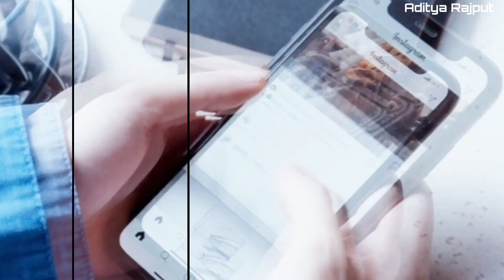अगर रात में कब्रिस्तान जाए तो क्या होगा ? | Why Not Go Alone To Shamsan Ghat ?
raat mein kabristaan kyon nahin jaana chaahie?, agar raat mein kabristaan jae to kya hoga?,raat mein shmashaan ghaat kyon nahin jaana chaahie?, agar raat mein shmashaan ghaat gae to kya hoga?, raat ke samay kabristaan kyon nahin jaate hain log?, raat ke samay agar kabristaan chale jaen to kya hoga?,raat ke samay kabristaan akele kyon nahin jaana chaahie?, kyon nahin akele jaana chaahie shmashaan ghaat?, Raat mein kabristaan ​​kyon nahin jaana jaana chaahie?  , what will happen if you go to the cemetery at night?, why don't you want to go to the cemetery alone?

रात में कब्रिस्तान क्यों नहीं जाना चाहिए?, अगर रात में कब्रिस्तान जाए तो क्या होगा?, रात में शमाशान घाट क्यों नहीं जाना चाहिए?, अगर रात में शमसान घाट गए तो क्या होगा?, रात के समय कब्रिस्तान क्यों नहीं जाते हैं लोग?  रात के समय अगर कब्रिस्तान चले जाएं तो क्या होगा? रात के समय कब्रिस्तान अकेले क्यों नहीं जाना चाहिए? क्यों नहीं अकेले जाना चाहिए शमसान घाट?